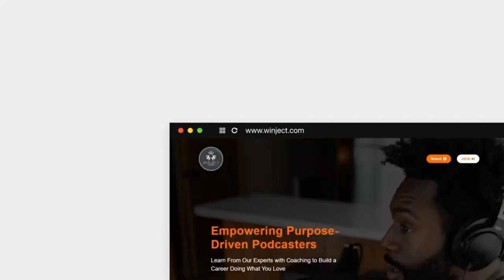Impact of Intestinal Microbes with Dr. Leo Galland, MD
We want to invite you to join our FREE community for you to come and interact with the host and today’s guests and previous guests by creating a profile today ➥

If you would like to let us know what you thought of this conversation, please feel free, we welcome any feedback and love to share it with all the special guests that we have on the show ➥

If you are a content creator or aspiring one, submit an application to be selected as our next creator ➥